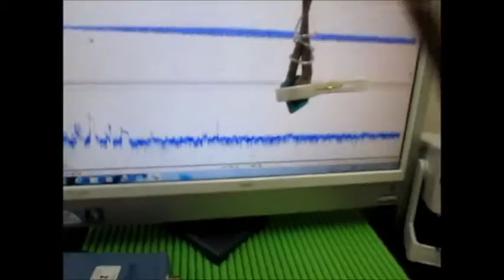超音波伝搬状態の‹測定› Ultrasound ‹measurement›